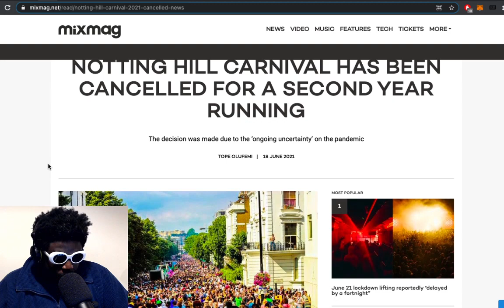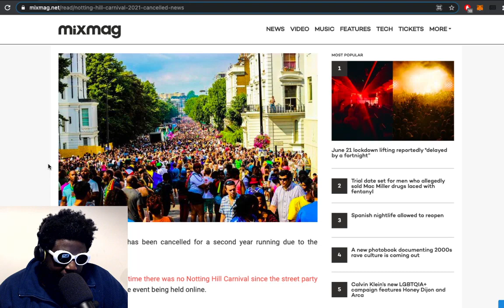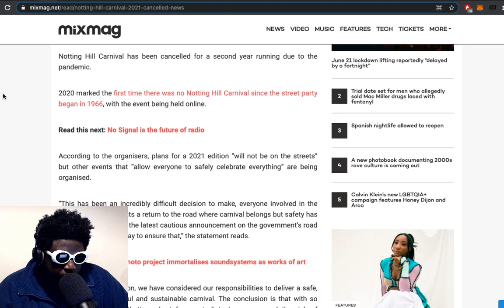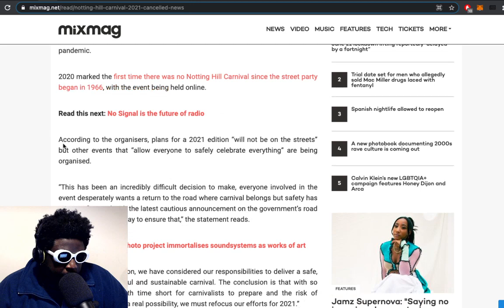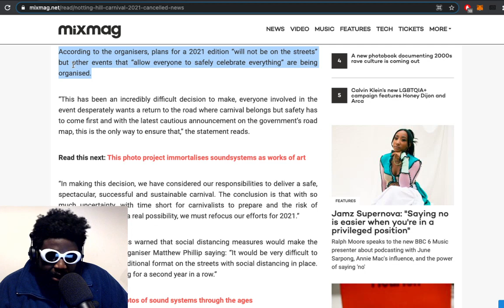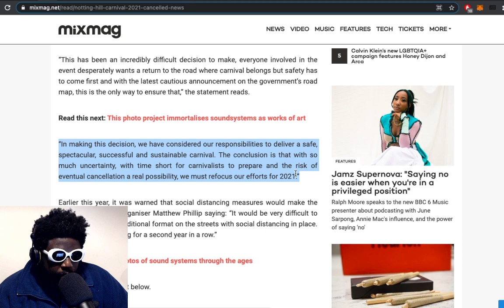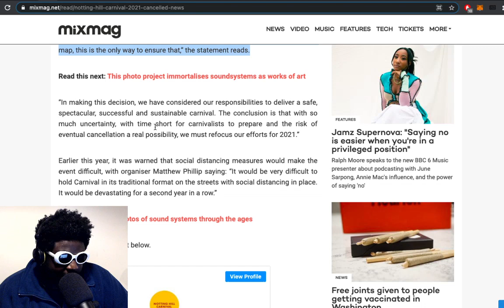Notting Hill Carnival is CANCELLED